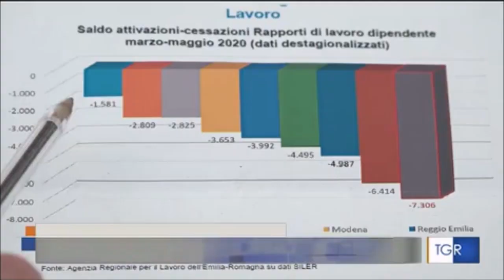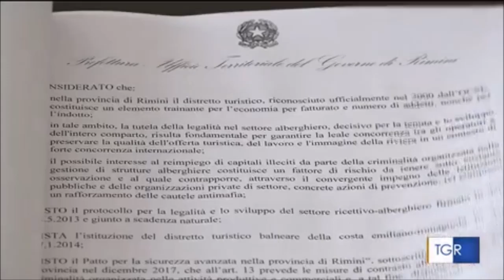A Rimini firmato un protocollo per la legalità negli alberghi contro l'infiltrazione delle mafie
Fonte: Rai Tg3 Emilia Romagna